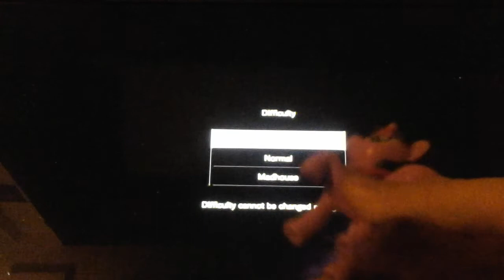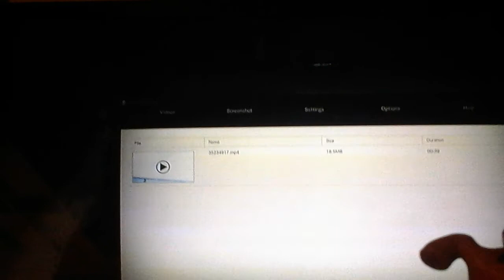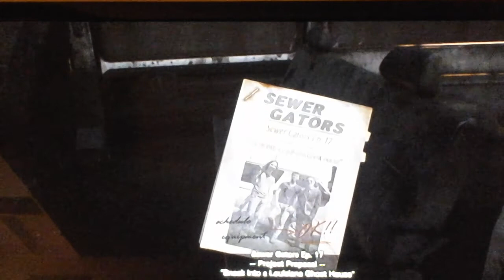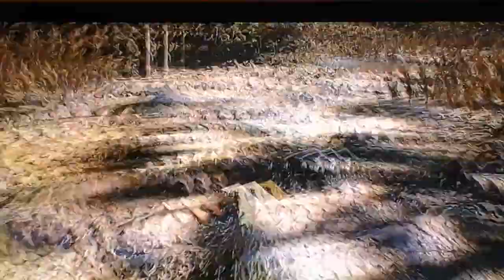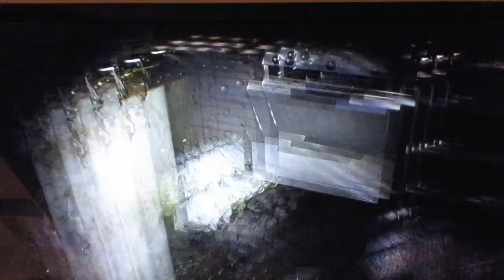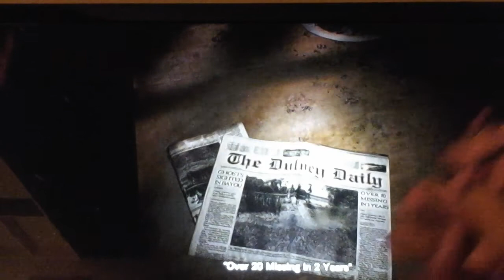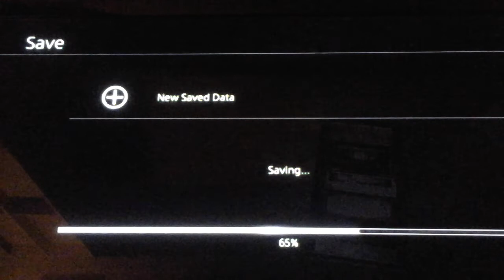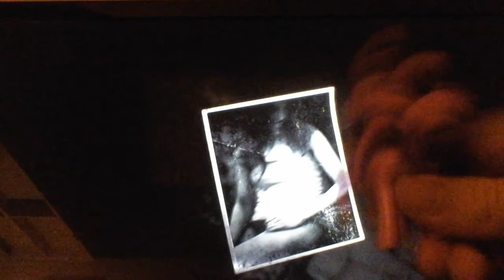Twilight plays Resident Evil 7 part 1 | THE MOST TRUSTWORTHY HOUSE EVER GUARANTEED! :D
Will this horrible, terrifying, pure evil, and scarring for life trip to find your girlfriend\wife who's been missing for 3 years and you THINK she's still alive in a VERY TRUSTWORTHY house with blood, cow legs, and MOAR lovely dead things really worth it?. uuuuh I guuuuuuuuuess?. maybe, possibly,I DON'T KNOOOOW EEEEEEEEEEEEEH! :( Play the game